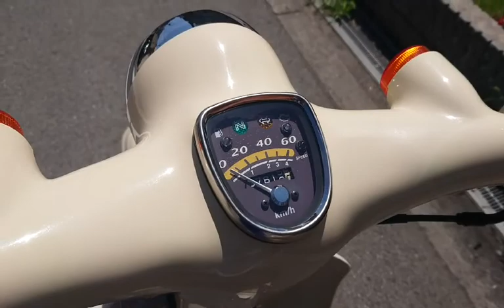リトルカブ 中古車 バイクショップ名:モトファクトリーHOPPER